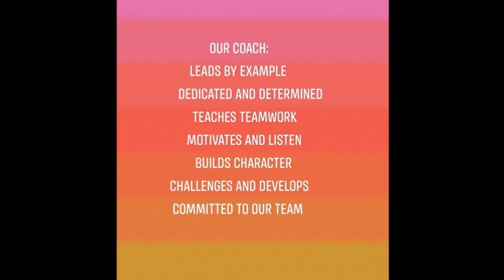Coach Jenny Appreciation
Coach Appreciation video msg

from your ASG Mobility ph.m brats